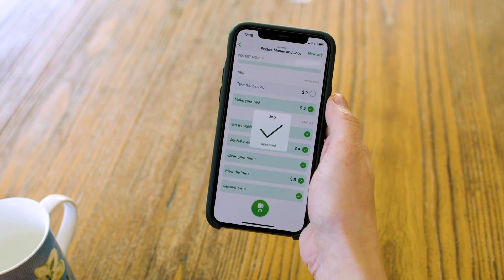Meet Bella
Get your kids excited about managing their own money with Spriggy!

Spriggy Pocket Money is much more than an awesome prepaid card. Families can schedule pocket money and chores, set visual savings goals for kids, get real-time spend notifications and much more. 🙌

With over 400,000 Aussie members and a 4.8-star rating in the app store, Spriggy is a smash with Aussie families.

Sign up and start your FREE-30 DAY TRIAL today!